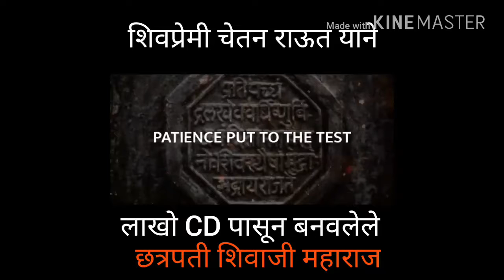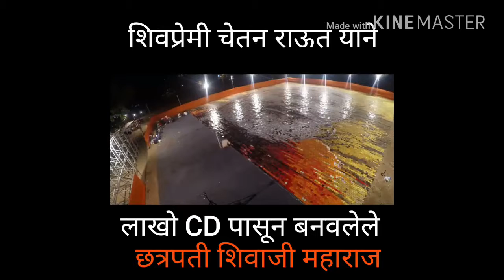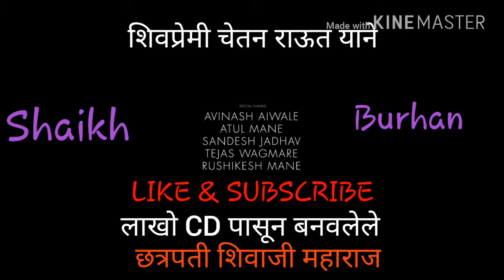लाखो CD पासून बनवलेले शिवाजी महाराज।